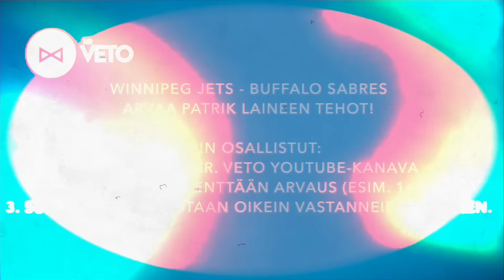Mr.Veto - PATRIK LAINE & 50€ PELIRAHAA TASKUUN